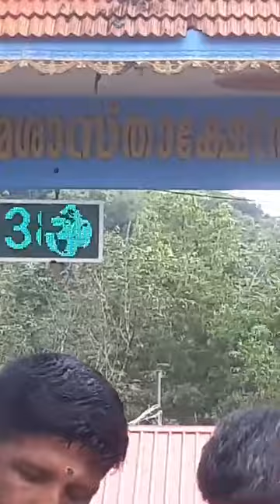നബിദിനസന്ദേഷയാത്രയിക്ക് മൈലമൂട് കോട്ടയപ്പൻകാവ് ക്ഷേത്ര ഭാരവാഹികൾക്ക് നല്‍കിയ സ്വീകരണം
മസ്ജിതുല്‍നൂല്‍ ഠൗണ്‍ ജമാഅത്ത് ഭരതന്നൂര്‍ നടത്തിയ നബിദിനസന്ദേഷയാത്രയില്‍
 മൈലമൂട് കോട്ടയപ്പൻകാവ്
ക്ഷേത്ര ഭാരവാഹികൾക്ക് നല്‍കിയ സ്വീകരണം